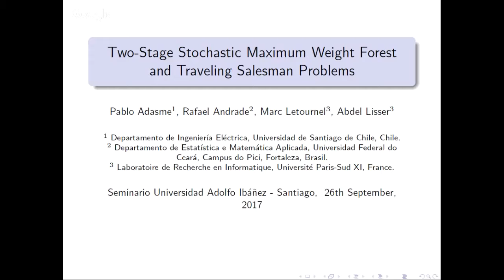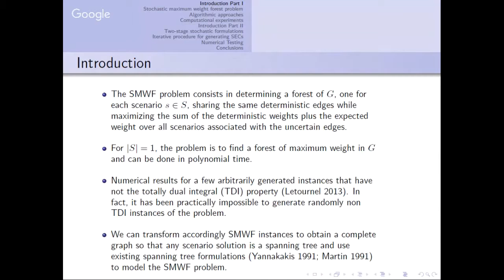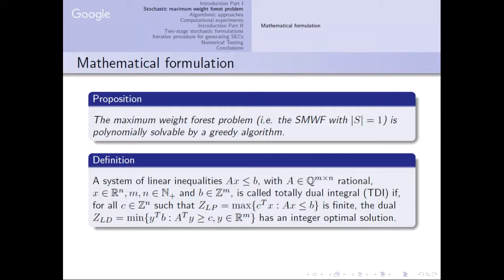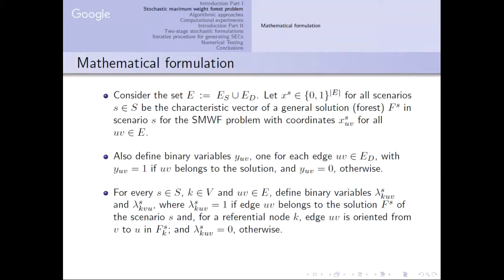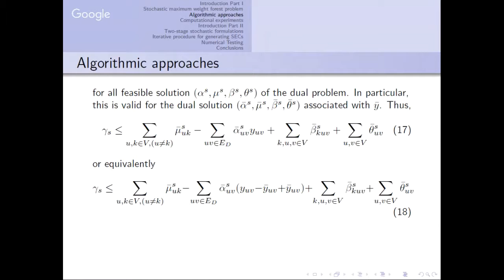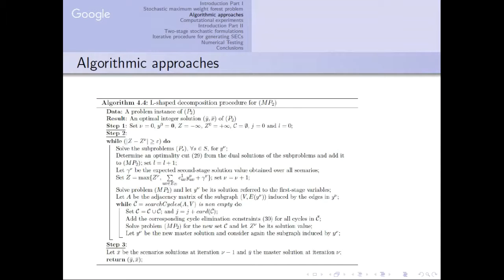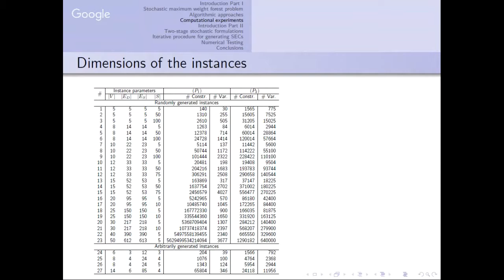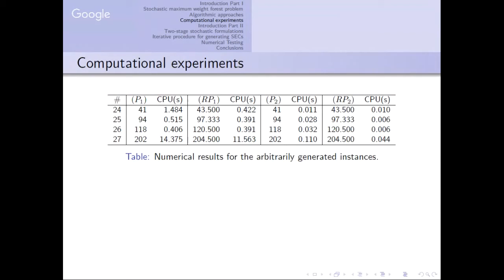Seminario IIIO webcast: Pablo Adasme (2017.09.26)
*Two-Stage Stochastic Maximum Weight Forest and Traveling Salesman Problems*
Pablo Adasme (Universidad de Santiago de Chile)